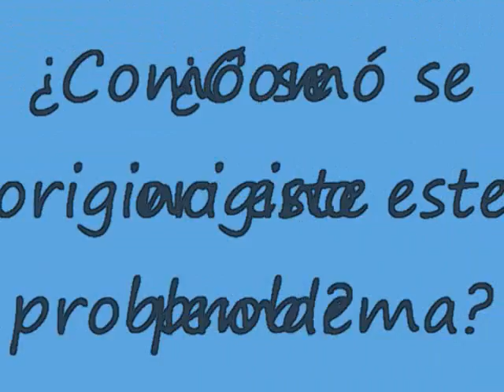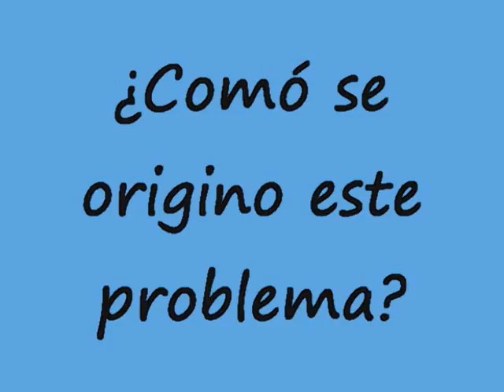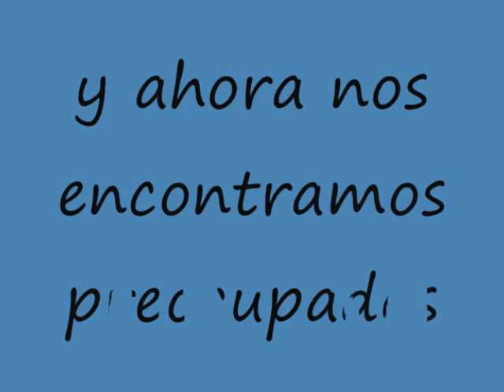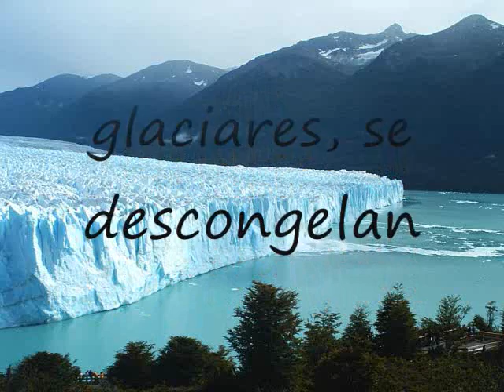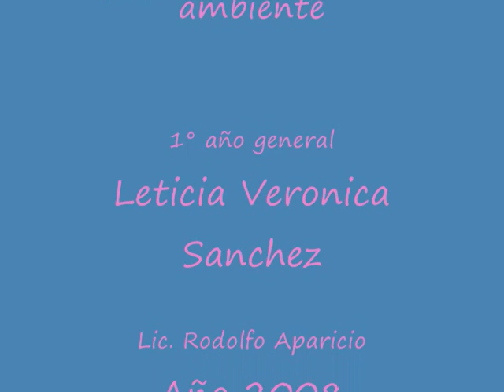CONSECUENCIAS DEL CALENTAMIENTO GLOBAL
EL OBJETIVO DE ESTE VIDEO ES DEMOSTRAR LAS CONSECUENCIAS DEL CALENTAMIENTO GLOBAL Y QUE SI NO CUIDAMOS  NUESTRO PLANETA NOS QUEDAREMOS SIN NADA!